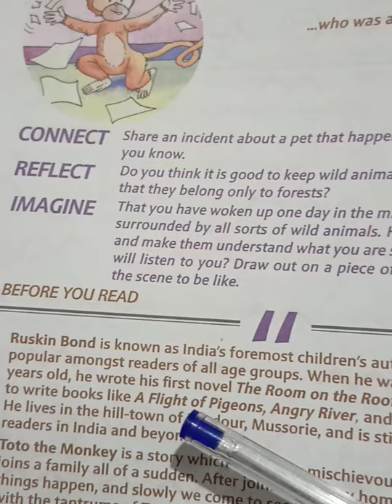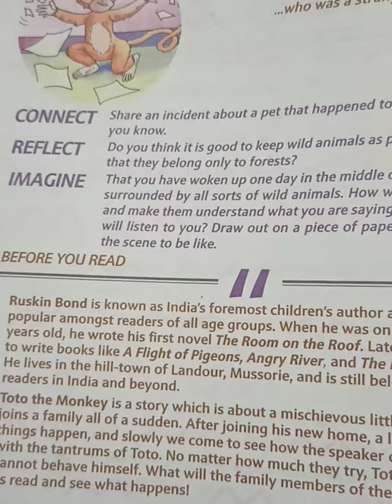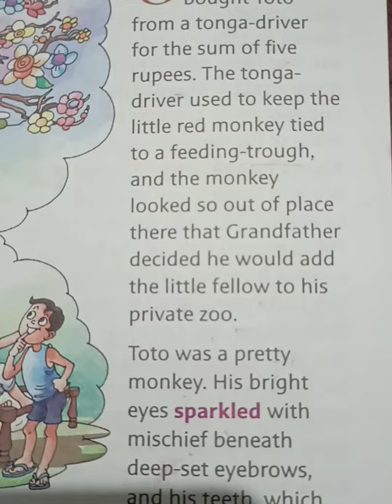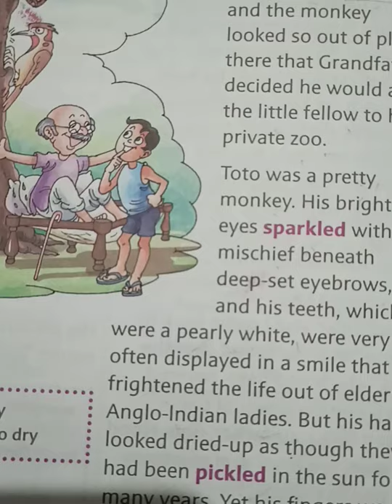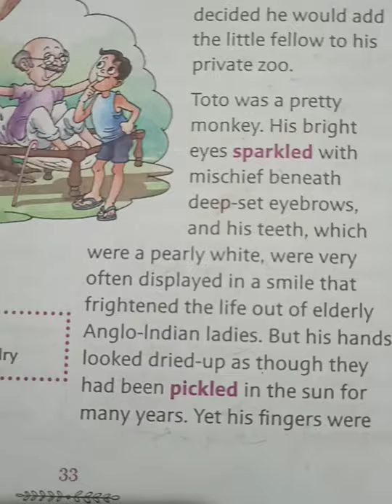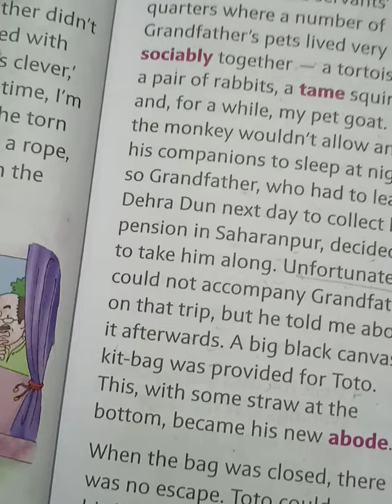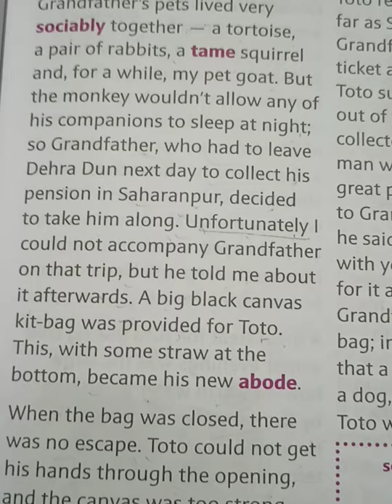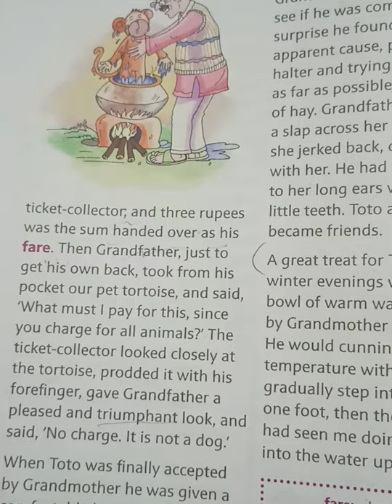Class-2(Eng.R)Ch.4 Toto The Monkey 🐵